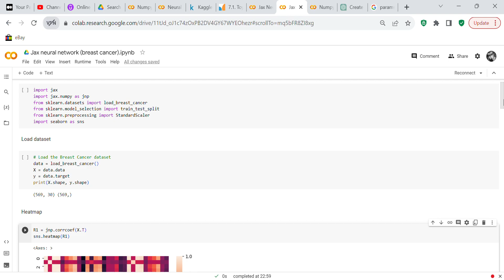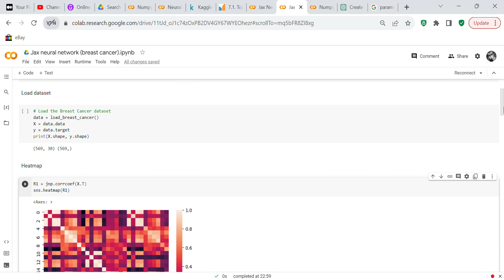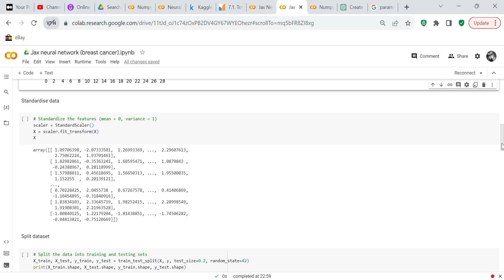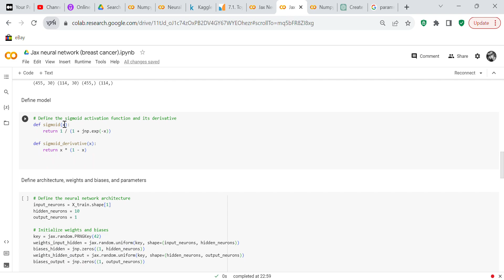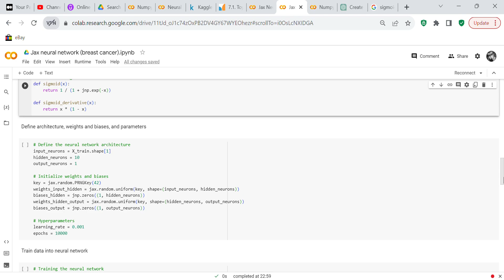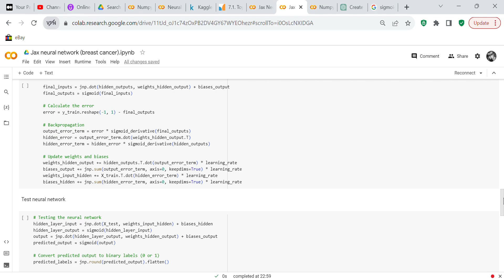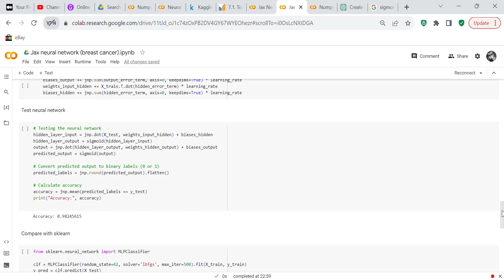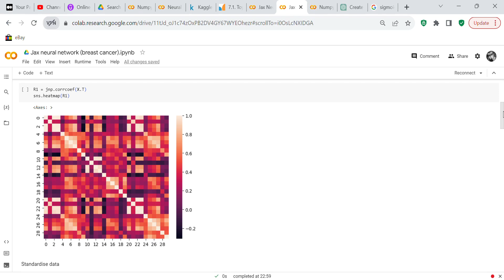Predict on the breast cancer dataset using a neural network made with Jax